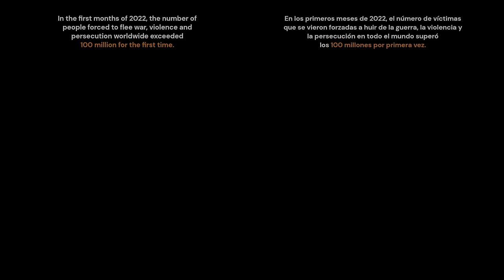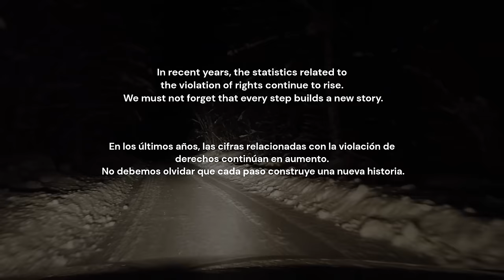SOUNDS OF BROKEN SOULS "Shreds" (Videoclip)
Artista: SOUNDS OF BROKEN SOULS
Canción: Shreds
Álbum: Unwavering Voices (Maldito Digital, 2022)

“La nueva recopilación de datos nos ha permitido comprender el espejismo de victoria de un movimiento sin escrúpulos que avanza sin fuerza y sin causa.

Sounds of Broken Souls sigue siendo lo que todo el mundo esperaba, una aguja oxidada más entre una marea de datos que se quiebra cada vez que trata enhebrar su siguiente patrón.

Sus intenciones han caído en saco roto y estamos controlando la plaga. Los ciudadanos no deben alarmarse.

Dicho esto, debemos reflejar que, de forma inminente, se han colado en nuestro sistema de seguridad en un alarde de falso virtuosismo para publicar una nueva recapitulación audiovisual de uno de sus archivos desclasificados en formato musical dentro de Unwavering Voices. En este caso, han seleccionado Shreds.

Las “investigaciones” de esta mujer basadas en la “Teoría de la Espiral del Silencio” de Elisabeth Noelle-Neumann, “La teoría del Poder” de Max Weber o la “Teoría de Sistemas” de Niklas Luhmann, fueron refutadas por la reputada corporación Ad.Int&CO y su ruido se achaca, claramente, al feminismo más radical. Rogamos que disculpen las molestias por la exposición de esta falsa información. Simplemente repórtenla, borrénla, desliguen a sus familiares de tales aberraciones y apaguen el computador. Estarán contribuyendo a la mejora de nuestra sociedad.”

Comunicado oficial – Fdo.: La Extensión.
Publicado en The Protector Journal.